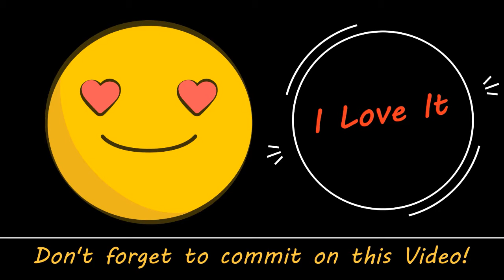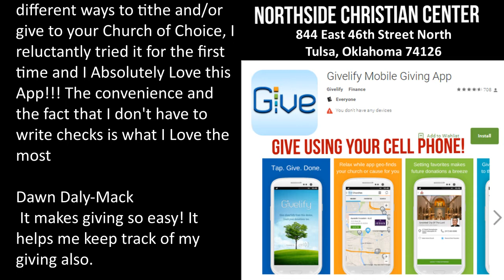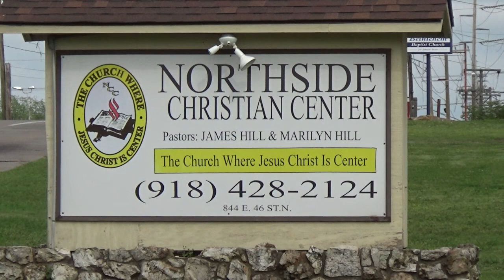1-7-2018 Sunday Morning Praise & Worship Service. Worship Leader Briana Bratton (Awesome)